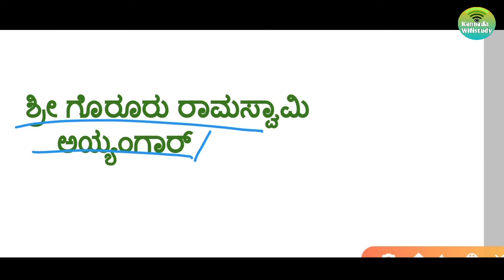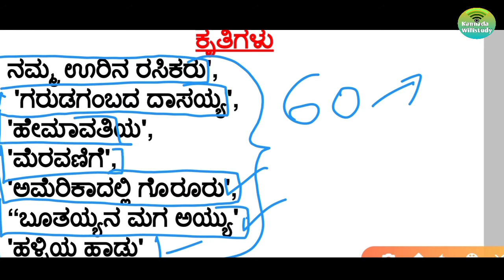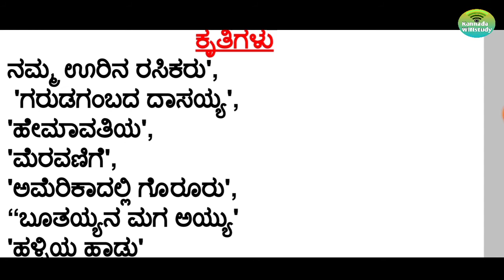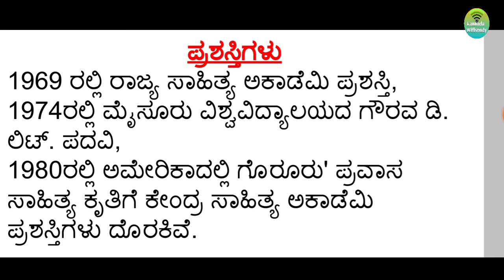Goruru raamswamy ayyangar | ಶ್ರೀ ಗೊರೂರು ರಾಮಸ್ವಾಮಿ ಅಯ್ಯಂಗಾರ್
Face book

🖱Kannada Wifistudy

Daily motion

song :- Jarico - Island [NCS BEST OF] in your project you must copy & paste this into your description: